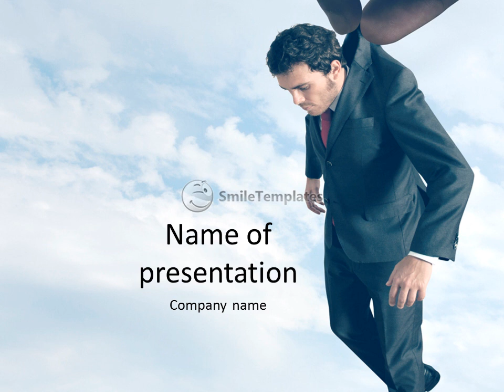Businessman failed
To download this template in PowerPoint format (.pptx) please go If you want see some related templates on these theme, please go